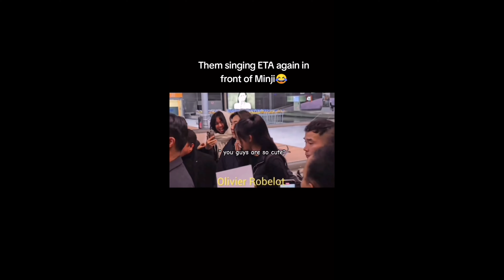Minji *RECORDING* fan’s behaviour and her reaction to them dancing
Hiiiii guys!

Eunchae mc le sserafim newjeans eunchae chaemin Seventeen
Newjeans newjeans encore newjeans encore fancam newjeans